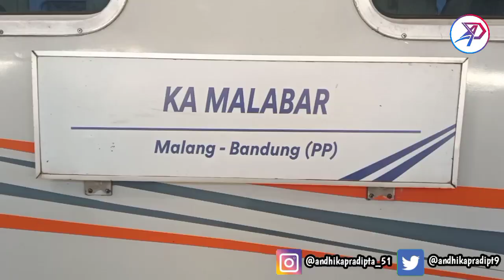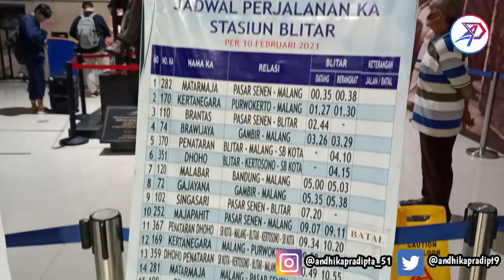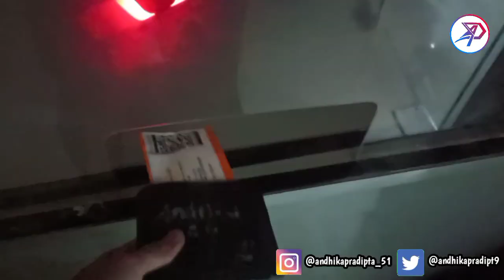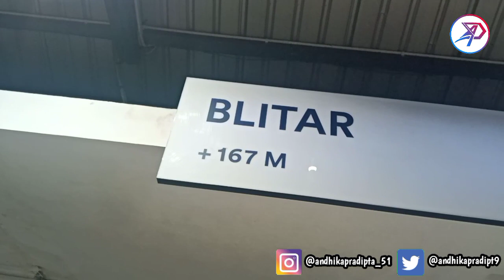EKSEKUTIF TERNYAMAN KOK JADI BEGINI?? | Trip Report naik Kereta api Malabar Eksekutif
Oke guys, seneng banget akhirnya bisa kesampaian juga naik kereta api Malabar, walaupun bukan jarak jauh naiknya

Kali ini naik KA Malabar Eksekutif, dengan tarif khusus hanya 50.000 saja, dan mendapatkan kereta eksekutif 2009 bekas Gajayana loh...

Sayangnya, ada yang sudah NERF alias downgrage banget dari Eksekutif ini yang katanya dulu ternyaman, penasaran apakah itu??? Simak videonya sampai selesai yaa.

== Detail ==

Armada : K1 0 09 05 ML
Rute Kereta : Bandung - Malang
Rute Trip : Blitar - Malang
No KA : 120
Lokomotif : (gak Monet)
Dipo : Malang (ML)

Harga tiket bisa check di:
- KAI Access
- Traveloka

Syarat naik kereta api sesuai SE Menhub nomor 57 tahun 2022 per 18 Mei 2022
- Khusus Vaksin dosis 1 wajib menunjukan keterangan Negatif Test Covid-19 baik berupa PCR ataupun Antigen (masa berlaku 1x24 jam)
- Khusus Vaksin dosis 2 dan 3 tidak wajib menunjukan keterangan Negatif Test Covid-19
- Khusus belum vaksin wajib menunjukkan hasil negatif Covid-19 dan surat keterangan dari Rumah Sakit karena tidak bisa vaksin dengan alasan medis
- Anak dibawah 6 tahun tidak wajib screening Negatif Covid-19 dengan catatan orang tua yang mendampingi memenuhi syarat diatas
- Memesan tiket menggunakan NIK

Kamera: Realme 3 pro

Chapters
00:00 Opening
00:21 Intro
00:46 Lanjut Opening, Stasiun Blitar
02:04 Cetak Tiket, Boarding
04:04 KA Malabar datang & berangkat Stasiun Blitar
05:56 Sunrise
06:13 KA Malabar tiba di Stasiun Wlingi
08:48 Embun pagi
09:06 KA Malabar tiba di Stasiun Kepanjen
09:23 Gunung Butak
10:59 KA Malabar tiba di Stasiun Malang Kotalama
12:05 Kampung Jodipan, KA Malabar tiba di Stasiun Malang
13:15 Kesimpulan perjalanan
17:52 End

ID LINE : andhikapradipta_rf

Flickr : andhikapradipta56

Support Channel ini, agar dapat menghibur kebanyakan orang, dan melalui kritik dan saran juga